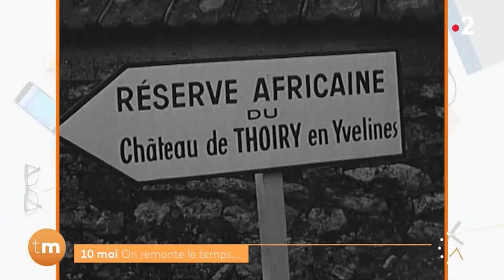Laurène Barrière-Tallerie - Vendredi 10 Mai 2024